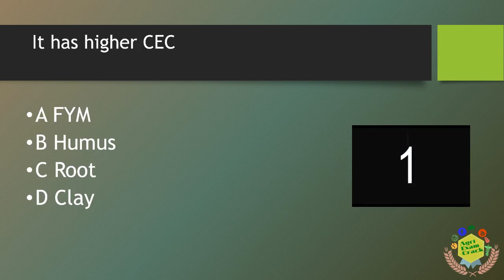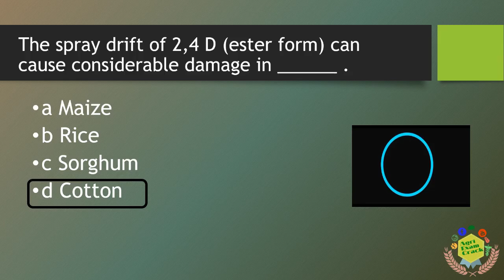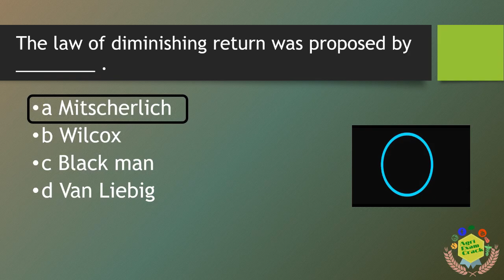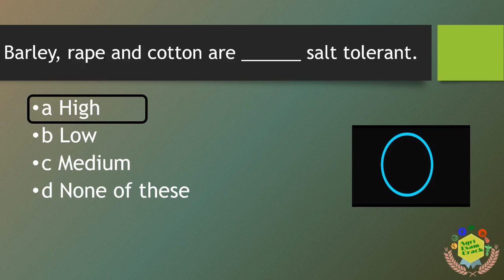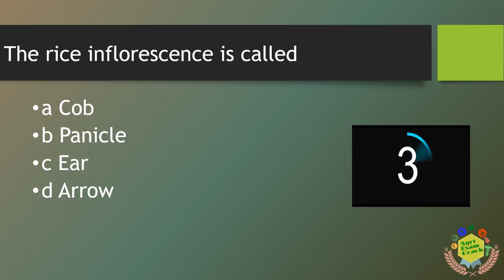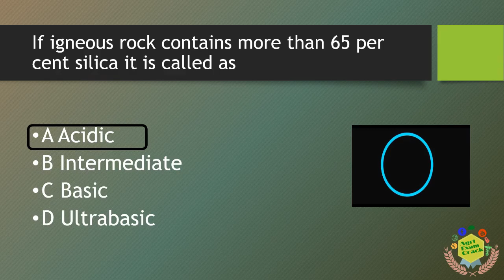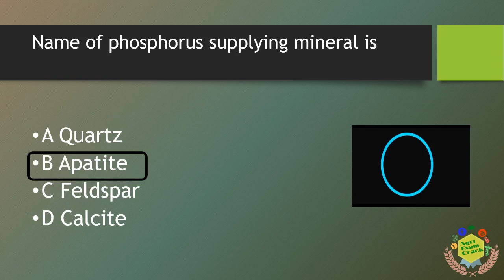GENERAL AGRICULTURAL QUESTIONS MOCK TEST 7 FOR NSC // CWC // FCI